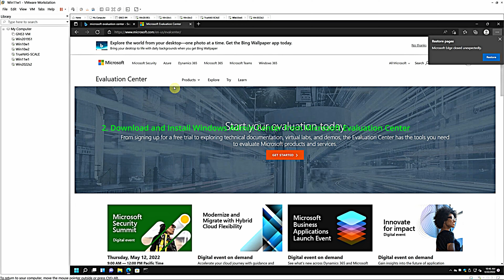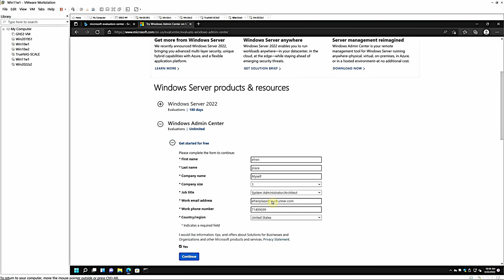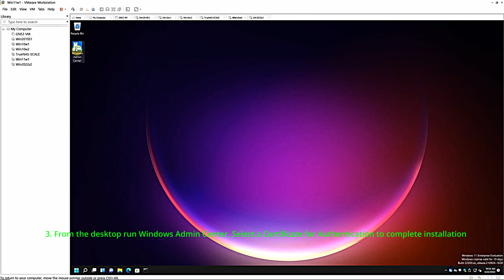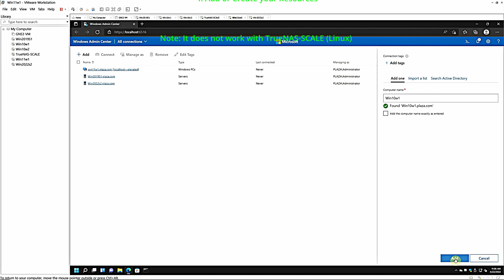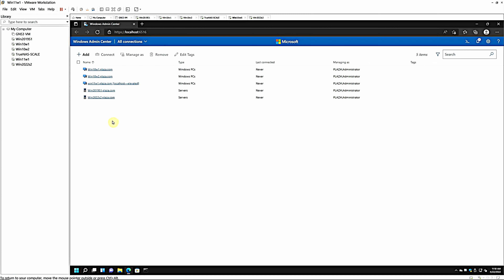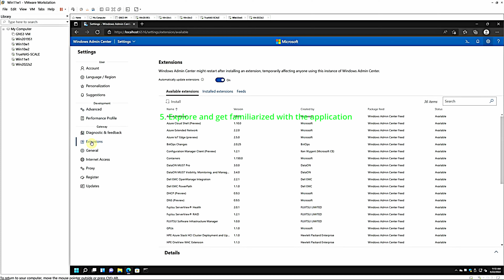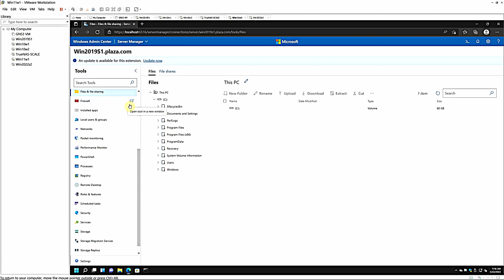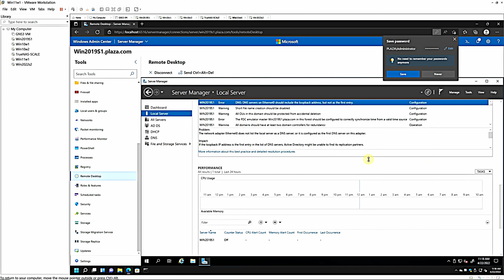Windows Admin Center Step by Step Installation and Configuration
Windows Admin Center is a browser based tool that lets you manage your server infrastructure  particularly servers on a private network not connected to the internet.

In this video I will show you the step by step Installation and Configuration of this application

1. Login in as Domain Administrator

2. Download and Install Windows Admin Center from Microsoft Evaluation Center

3. From the desktop run Windows Admin Center, Select a Certificate for Authentication to complete installation

4. Add or Create your Resources

Note: It does not work with TrueNAS-SCALE (Linux)

5. Explore and get familiarized with the application